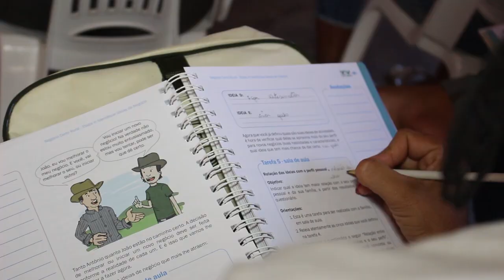Produtores rurais da Comunidade Nova Aparecida participaram do Programa Negócio Certo Rural